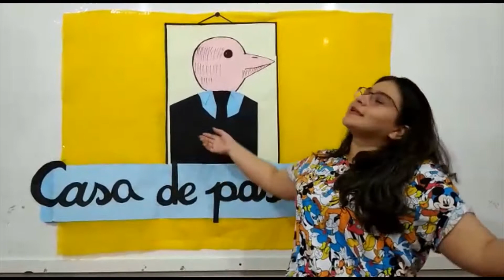G5 Literatura 2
Aula de Literatura. Projeto literário.
Livro: Casa de Passarinho.
Autores: Ana Rosa Costa e Odilon Moraes.
Atividade do dia: Dance a canção, Bola de meia bola de gude.